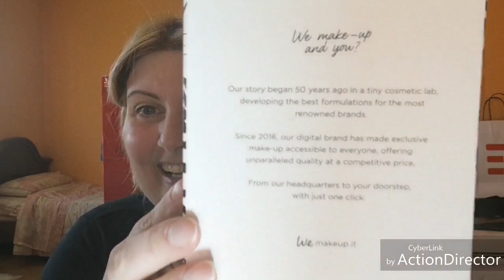HAUL WE MAKE UP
Ciao makeuppine nuovo video su un new brand per me... We make up... Quindi vi lascio al video un bacio